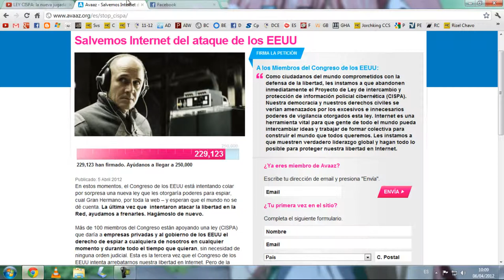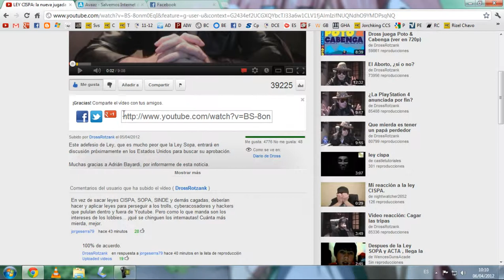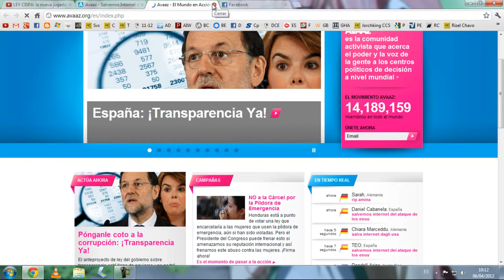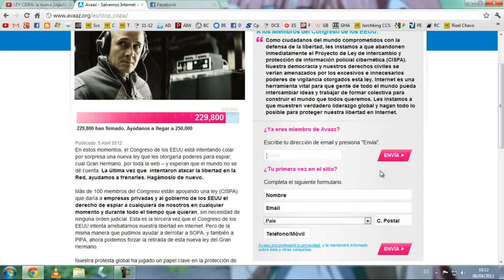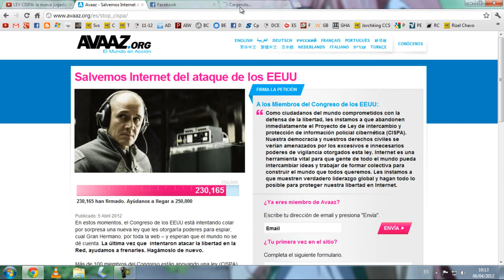Firmar en Avaaz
Hola gente de YT :D

Bueno, en esta ocasión, traigo un vídeo sobre cómo firmar en Avaaz.org para detener este desenfrenado intento por censurar internet, así es: hablo de la Ley CISPA, una unión entre: ACTA, SOPA, PIPA, SINDE, y todas esas leyes pendejas, que no podrán contra nosotros!

Difunde la voz, para que nuestro clamo se escuche y demostremos que con Internet no se mete NADIE!

Saludos